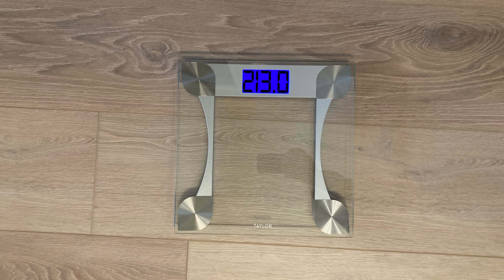BBBE Carnivore | Weight Keeps Rising, and I'm Nervous As Can Be | Week 52 Roundup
I've given up fasting, and I'm eating every day. There's a plan behind that. I'm trying to fully feed my body, top off its nutrients so that my hormones regulate and my body can fix up any leftover issues that remain. Once it's 100% good, then the weight should drop off the rest of the way...that's the theory anyway. I've heard it said a bunch of times, but putting it into practice is nerve-racking, however. How long will my weight keep rising before things even out and I start going back down? I don't want to have to spend another year to lose it all off again. Yikes!